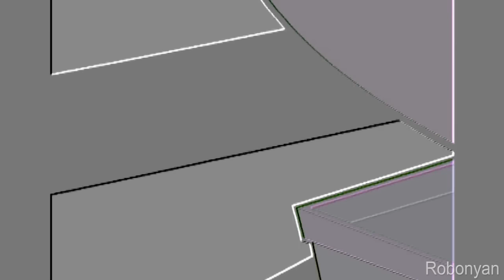Fairly OddParents but with the roblox death sound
thx for watching lul